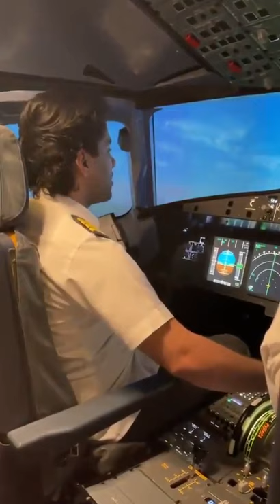সত্যিই অসাধারণ, মাশাআল্লাহ।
আসসালামুয়ালাইকুম প্রিয় ভিওয়ার্স! আশা করি সবাই ভালো আছেন, আলহামদুলিল্লাহ।

আমাদের Channel এ আপনাদের সবাইকে স্বাগতম,
নতুন নতুন Islamic Lecture, Islamic songs and Islamic Video পেতে আমাদের Channel টি SUBSCRIBER করে আমাদের সাথেই থাকুন,

এবং আমাদের Facebook Page এ Follow করে আমাদের সাথেই থাকুন,

দ্বীন ও ইসলাম প্রচারের স্বার্থে সবাই আমাদের সাথেই থাকুন ধন্যবাদ সবাইকে।
جزاكم الله وأحسن الجزاء، وبارك الله فيكم، امين يارب العلمين.